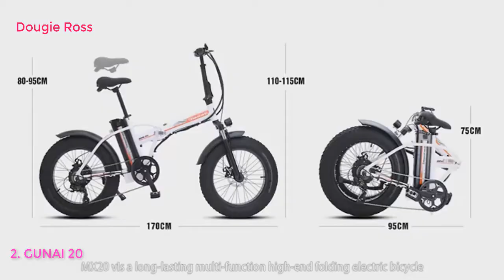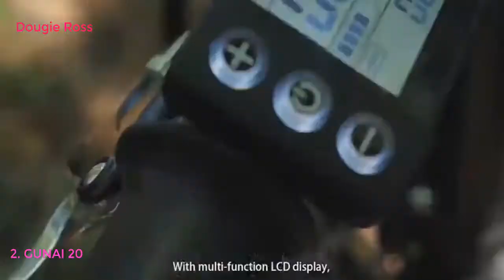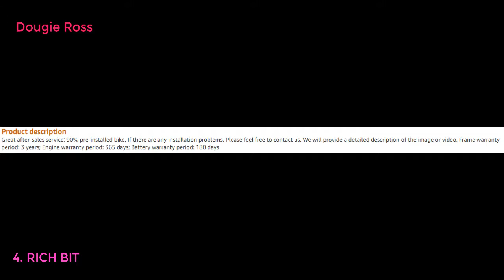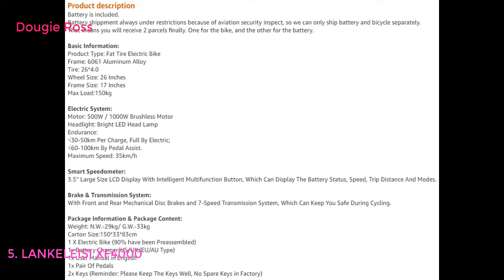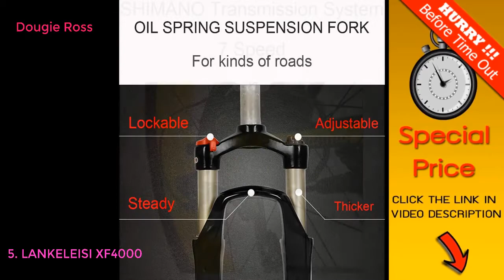Top 5 Best Electric Bicycles in United Kingdom 2021 - Must see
Top 10 Best Electric Bicycles in United Kingdom Link 2021.
Shengmilo Electric Mountain Bike 26 Inches 1000W 48V 13ah Folding Fat Tire Snow Bike Shimano 21 Speed E-bike Pedal Assist Lithium Battery Hydraulic Disc Brakes for Adult(MX01)
GUNAI 20 inch Electric Snow Bike 500W Folding Mountain Bike with Rear Seat with 48V 15AH Lithium Battery and Disc Brake (Black)
Cyrusher XF650 Electric Bike 1000W Mountain Bike 26 * 4inch Fat Tire Bikes 7 Speeds Ebikes for Adults with 13Ah Battery
RICH BIT Electric Bike updated RT860 36V 12.8A Lithium Battery folding bike MTB mountain bike e bike 17 * 26 inch Shimano 21 Speed bicycle smart Electric bicycle
LANKELEISI XF4000 26 Inch Pedal Assist Electric Mountain Bike 4.0 Fat Tire Snow Bike 1000W/500W Strong Power 48V Lithium Battery Beach Bike Lockable Suspension Fork
OUXI FIID0 D1 Electric Bike,Folding Electric Bike for Adults 250W 36V with LCD Screen 14inch Tire Lightweight 17.5kg/38.58lbs Suitable for Men Women City Commuting
ANCHEER 2019 Upgraded Electric Mountain Bike, 250W 26'' Electric Bicycle with Removable 36V 8AH/12.5 AH Lithium-Ion Battery for Adults, 21 Speed Shifter
RPHP Electric bicycle 350W fat tire electric bicycle beach cruiser lightweight folding 48v 15AH lithium battery
WULY Electric Scooter Electric Seat Electric Drum Electric Car Adult Two-Wheeled Battery Car Electric Bicycle
YYAO 26'' Electric Mountain Bike Removable Large Capacity Lithium-Ion Battery (48V 350W), Electric Bike 21 Speed Gear Three Working Modes